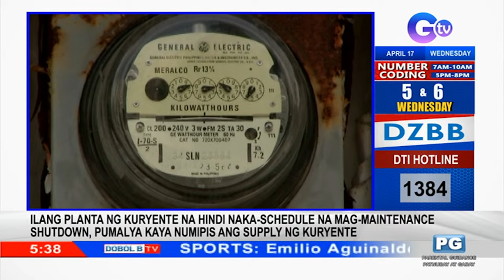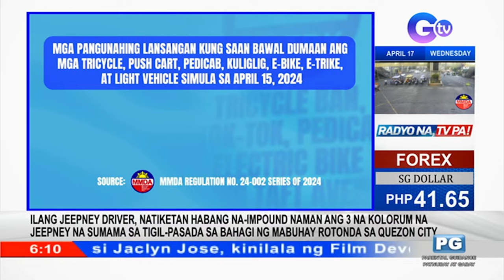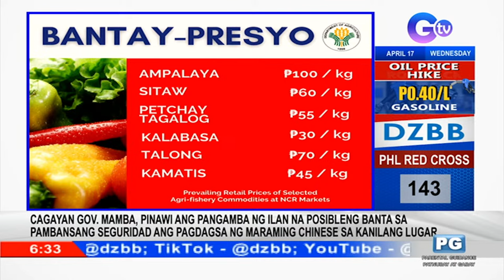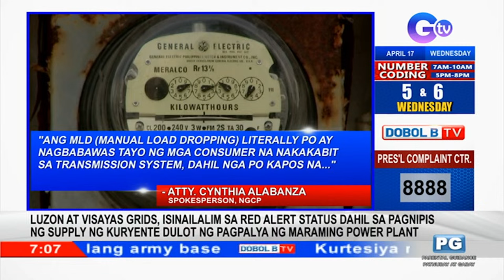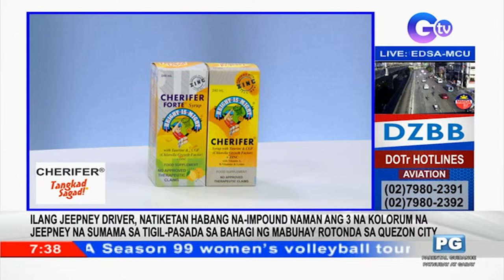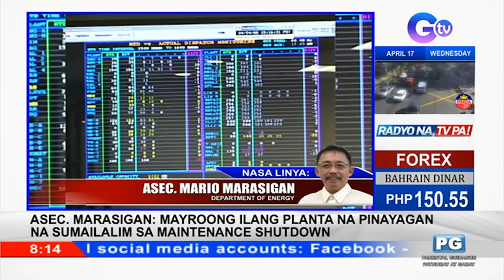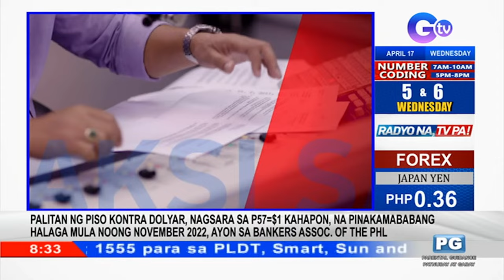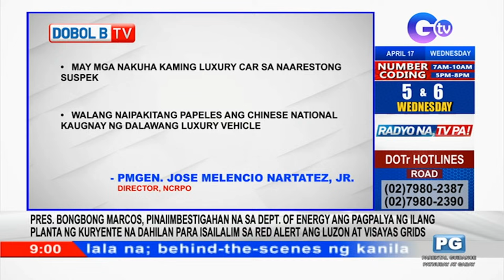Dobol B TV Livestream: April 17, 2024 - Replay